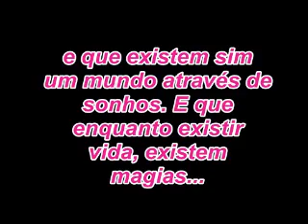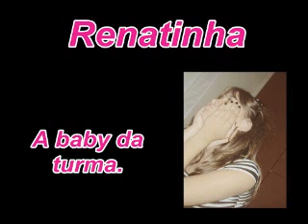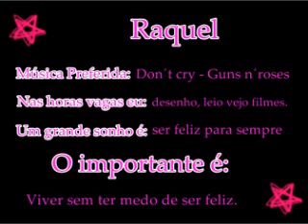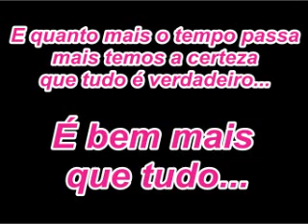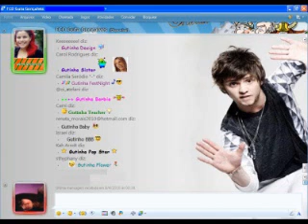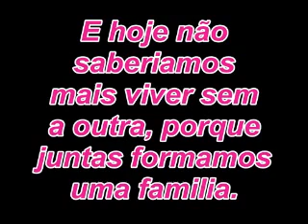by: Raquel Arruda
Amizade não se explica, simplismente acontece. [/ Video PERFEITO, feiiito pela Keel. ' tem como agradeçer??? OBRIIGAADAA KEL 'amoo vs, amoo vcs *--*